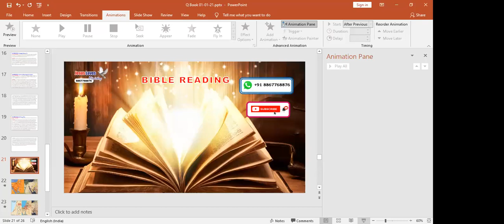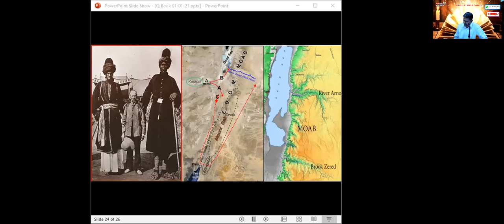Deut 1-5 Chapter - Kannada Bible Reading - Free Kannada Bible Study - Br Raju